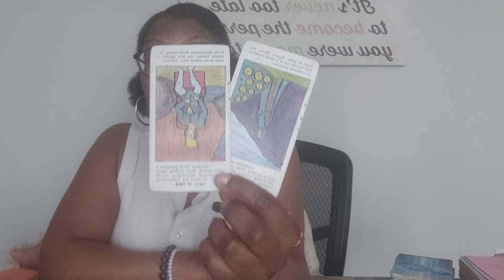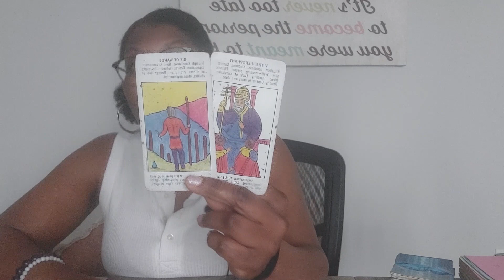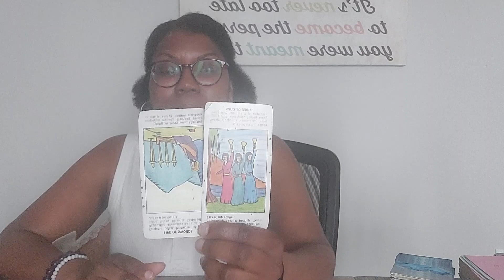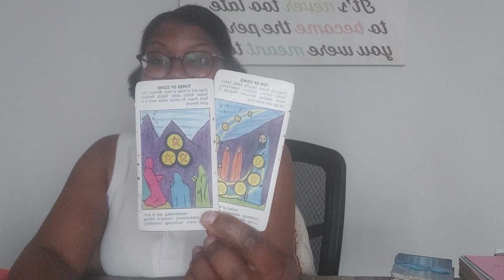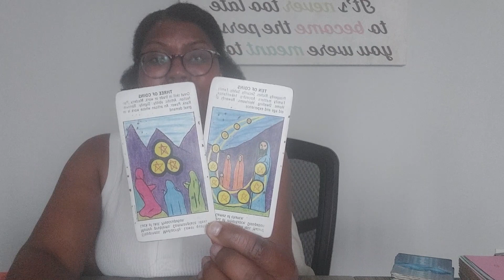CAREER & FINANCE: JUSTICE WILL BE SERVED, YOU WILL GET YOUR SCHUUMONEY! (extended)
PURCHASE EXTENDED HERE (this video is free for Woke community members)
to my tarot reading channel, The Butterfly Effect Tarot.

TITLE: CAREER & FINANCE: JUSTICE WILL BE SERVED, YOU WILL GET YOUR SCHUUMONEY! ( check extended for further details)